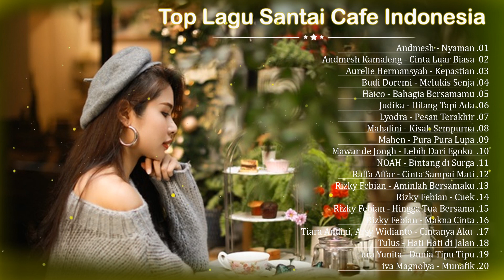Musik Ringan Santai Terbaru 2022 - FULL ALBUM ACOUSTIC CAFE RELAX 2022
[00:00:00]  -  Andmesh - Nyaman
[00:04:03]  -  Andmesh Kamaleng - Cinta Luar Biasa
[00:08:22]  -  Aurelie Hermansyah - Kepastian
[00:12:27]  -  Budi Doremi - Melukis Senja
[00:16:36]  -  Haico - Bahagia Bersamamu
[00:19:57]  -  Judika - Hilang Tapi Ada
[00:24:02]  -  Lyodra - Pesan Terakhir
[00:27:55]  -  Mahalini - Kisah Sempurna
[00:32:57]  -  Mahen - Pura Pura Lupa
[00:37:00]  -  Mawar de Jongh - Lebih Dari Egoku
[00:41:06]  -  NOAH - Bintang di Surga
[00:46:26]  -  Raffa Affar - Cinta Sampai Mati
[00:49:43]  -  Rizky Febian - Aminlah Bersamaku
[00:53:39]  -  Rizky Febian - Cuek
[00:56:43]  -  Rizky Febian - Hingga Tua Bersama
[01:01:07]  -  Rizky Febian - Makna Cinta
[01:04:31]  -  Tiara Andini, Arsy Widianto - Cintanya Aku
[01:08:17]  -  Tulus - Hati Hati di Jalan
[01:12:05]  -  Yura Yunita - Dunia Tipu-Tipu
[01:15:49]  -  Ziva Magnolya - Munafik

✅Selain itu, saluran saya dibuat untuk menarik orang-orang muda yang kreatif dan berbakat. Jika Anda memiliki saran untuk membangun saluran . Silakan hubungi kami di:
🤗 Saya sangat berterima kasih telah menonton dan mendukung saluran saya.
🍀Saya hanya ingin memberikan suara terbaik kepada semua penonton. saluran saya akan membuat streaming langsung yang sehat dan kreatif.